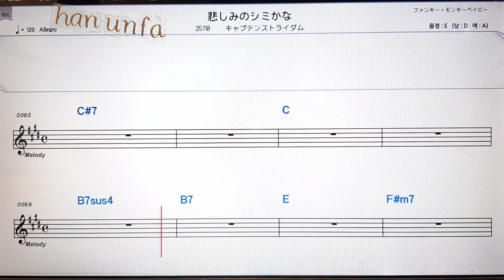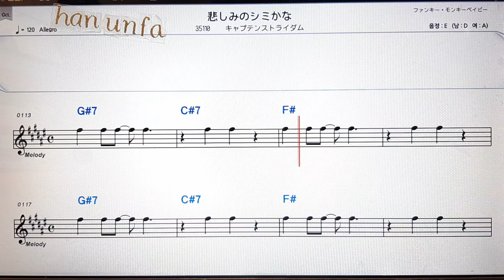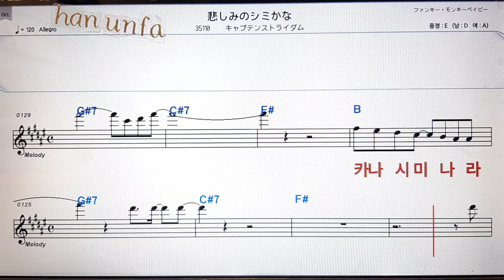카나시미노시미까나/캬쿠데스토라이다무/💕日本の歌*Karaoke*Sheet Music*(한*일본어 동시 발음)韓国語 日本語の同時発音